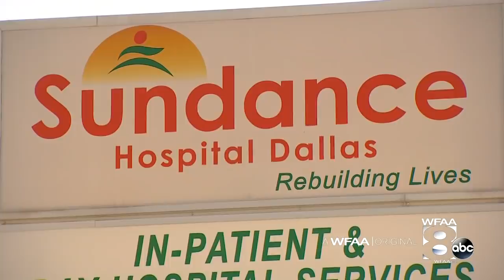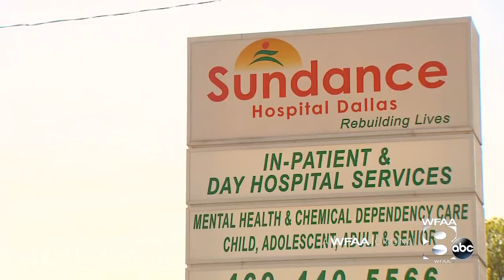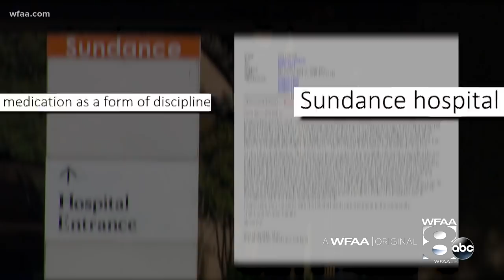Patients say sedative known as booty juice injected against their will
A growing number of children and teenagers admitted voluntarily to North Texas for-profit psychiatric hospitals told WFAA that they've been injected with powerful sedative drugs without their parents’ knowledge.

The young patients and their parents said staffers at several psychiatric hospitals describe the practice as injecting patients with "booty juice." They claimed the injections often were administered in response to even minor disciplinary reasons.

One 16-year-old patient told WFAA that she was injected in her buttock with “booty juice” because she demanded to see a doctor.

“They took me in my room and they were like, 'Bend down,'" said the patient, who declined to be identified. “…They put me on a chair and held my arms…(They) put it in my cheek.”

She's among dozens of voluntary private psychiatric patients who've told WFAA they've been held against their will after seeking treatment.

Dallas Attorney Ramez Shamieh said he’s familiar with the term "booty juice." That’s because he has filed lawsuits against psychiatric hospitals for illegally subduing children.

WFAA became aware of the term booty juice in its series “Against Their Will.” During the interviews, various children and teenagers admitted voluntarily to several psychiatric hospitals said they received or were threatened by hospital staffers with booty juice injections.